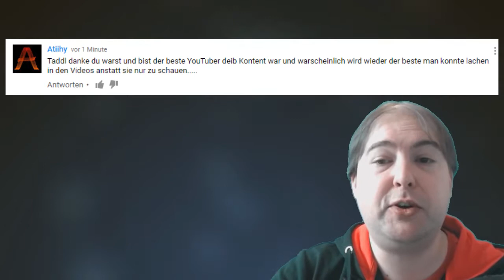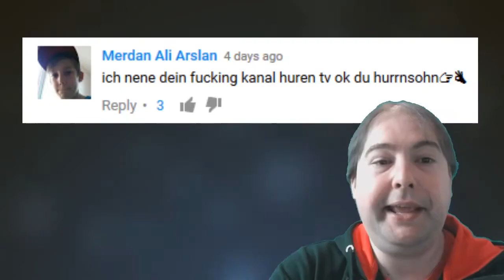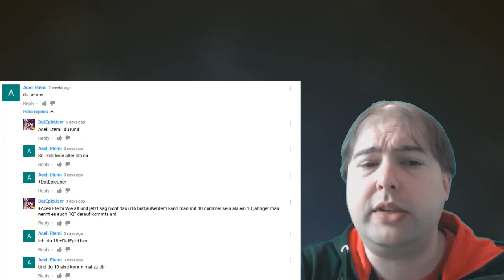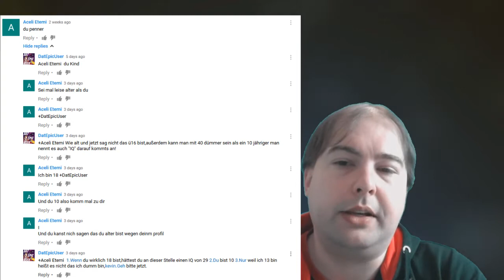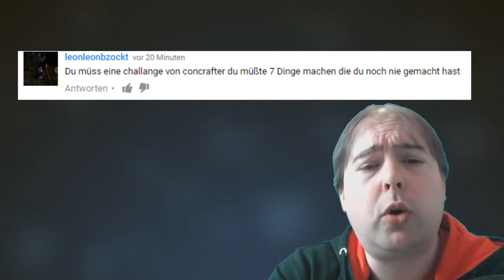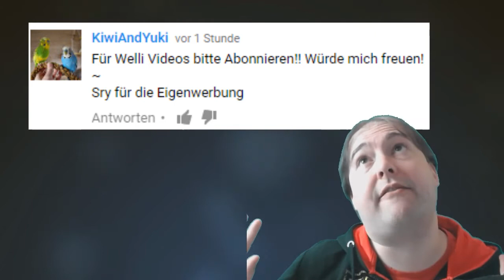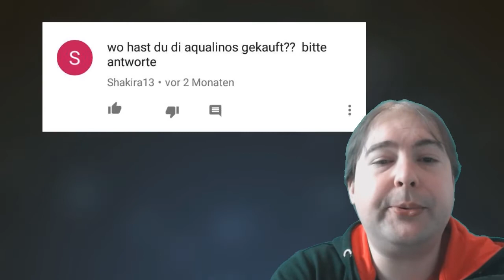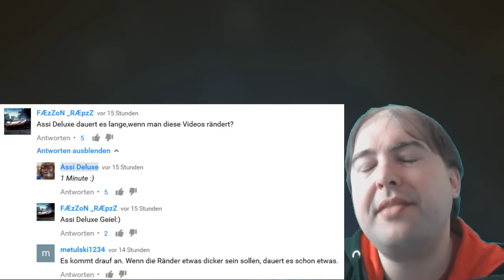RECHTSCHREIBFAILER 99 - Das ist das ALLERletzte!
Sorry, der Greenscreen spackt ein wenig :(

Schick mir Failer!

Viel Spaß mit den Rechtschreibfailern! Hier amüsieren wir uns gemeinsam über schlechte Grammatik und Rechtschreibfehler in YouTube Kommentaren und ähnlichem. Eigentlich im ganzen Internet. Manchmal sogar draußen in der realen Welt, im Reallife sozusagen!
Erfreut euch mit mir an faszinierenden Schreibweisen von Challenge oder schönem Denglisch, hier ist alles vorhanden. Lacher garantiert! Viel Spaß beim Zuschauen!